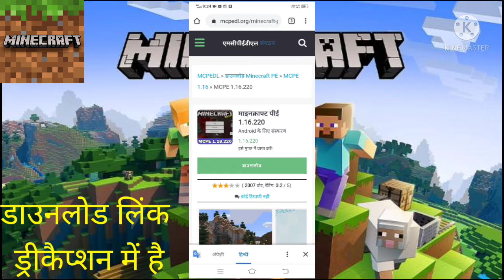minecraft free download minecraft free me kese download kare 2022 how to download minecraft free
minecraft
minecraft pocket edition free download
minecraft free me kese download kare 2022
how to download minecraft
how to download minecraft free for android
minecraft free mein kaise download karen
minecraft 2022
minecraft pocket edition
minecraft free mobile me kese download kre
minecraft kaise download kare
minecraft download
minecraft ko free mein download kaise kare
minecraft pe
how to download minecraft 2022
minecraft pe 1.19 update
how to download minecraft in android
how to download minecraft 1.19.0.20
gamer boy vizag
minecraft latest version
free minecraft
tech pond
how to download minecraft wild update
how to download minecraft in mobile
minecraft kaise download karen free mein
spunky insaan 2.0
minecraft download kaise kare
how to download minecraft pocket edition
minecraft free android
free
how to download minecraft free
android
minecraft for free
how to download minecraft pe for free
mcpe
how to download minecraft for free 2022
how to download minecraft for free on android